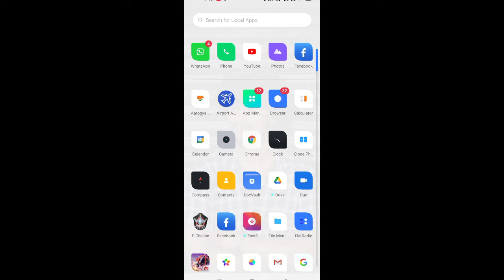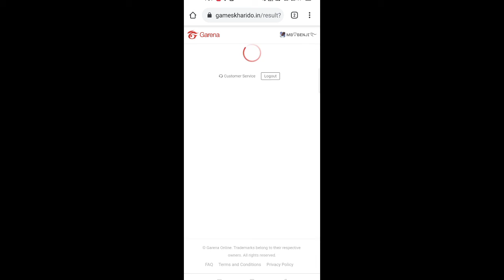100 dimonds giveaway winner